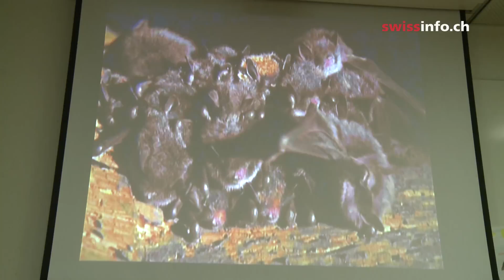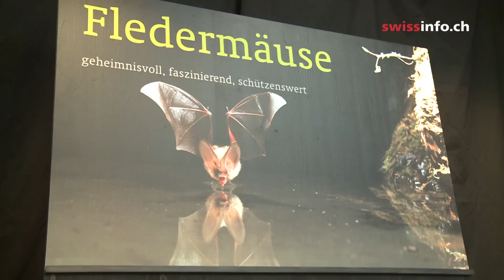Why Swiss bats are endangered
Switzerland is home to about 30 species of bat and most of them are endangered. The nature group Pro Natura named the long-eared bat 2012 animal of the year, to draw attention to the plight of these mammals. swissinfo wanted to find out what threats they face and how ordinary people can help to ensure their survival. (Julie Hunt, swissinfo.ch)